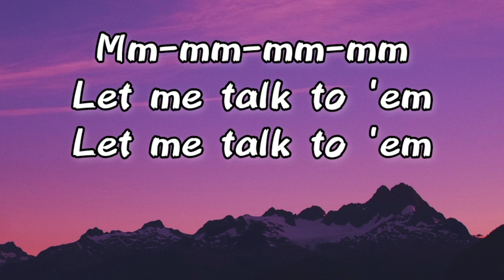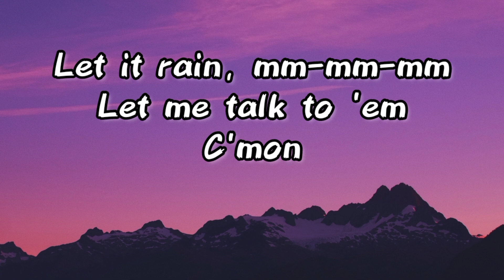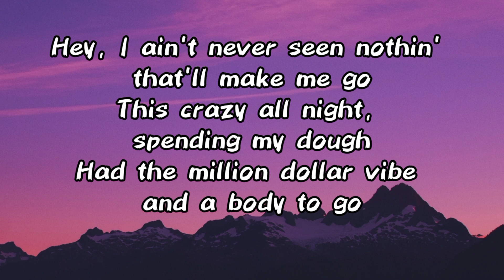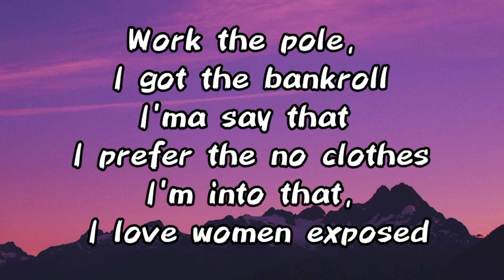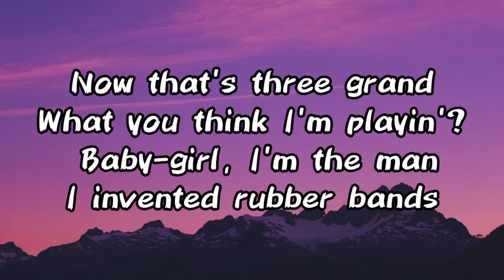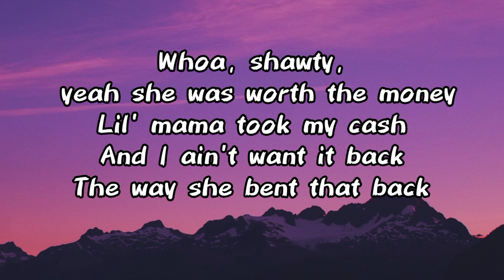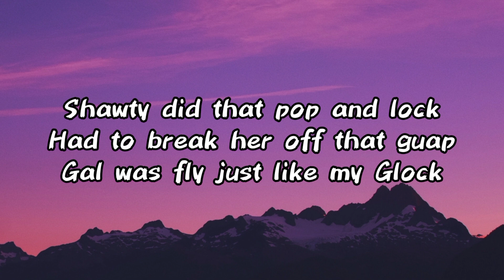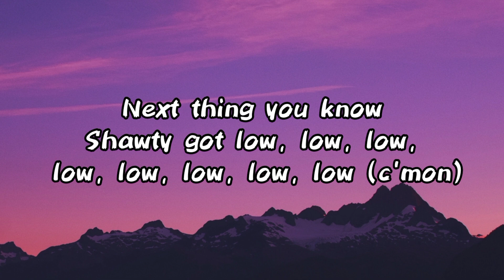LOW [lyrics] || Florida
Checkout the accessories, those ar too cool and also aveg budget products go and checkout on Amazon
Comfortable, Longtime Battery + anti sweat and waterproof with low cost. Just go and checkout

 the wireless Earbuds, TTQ Bluetooth Headphones on amazon.

Beats Flex Wireless Earbuds – Apple W1 Headphone Chip -Black

Skullcandy Dime True Wireless In-Ear Earbuds - True Black

SAMSUNG Galaxy Buds Live True Wireless Earbuds US Version Active Noise Cancelling Wireless Charging Case Included, Mystic Black

Amazfit GTR 3 Smart Watch for Android Phone iPhone with Alexa, GPS Fitness Tracker with 150 Sports Modes, 21-Day Battery Life, 1.39” AMOLED Display, Blood Oxygen Heart Rate Tracking, Waterproof, Black

Philips S3505 Wireless Bluetooth Speaker with Bold Sound, Kvadrat Speaker Fabric, Up to 10 Hours Playtime, IPX7 Waterproof, Shower Ready, Small Size, TAS3505

we are just make this video for entertaining purpose.

©️if any producer or label has any issue with this video, please get in contact with us and we will delete it immediately.